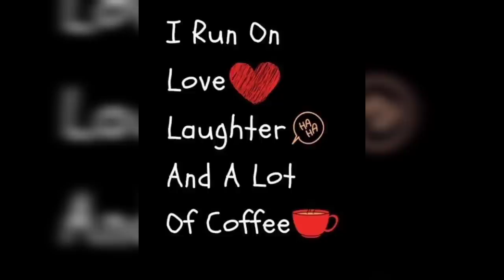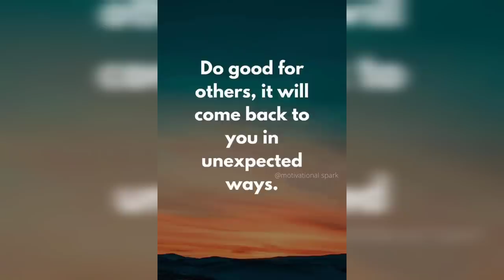COOK HOMEMADE CHEESE BURGERS WITH ME // MOBILE HOME LIVING // COFFEE BAR